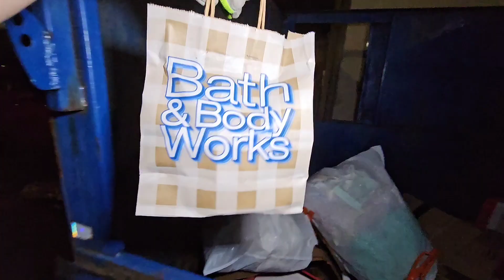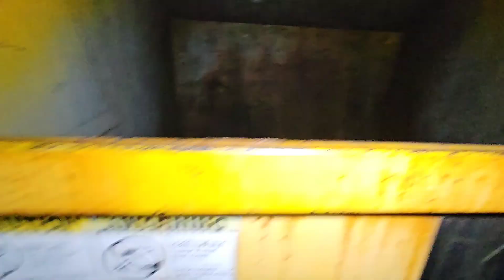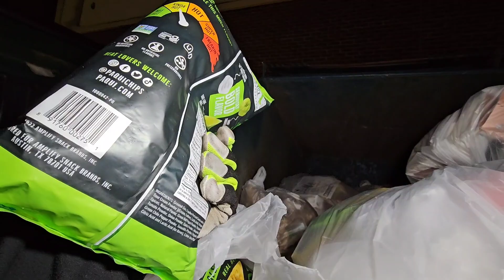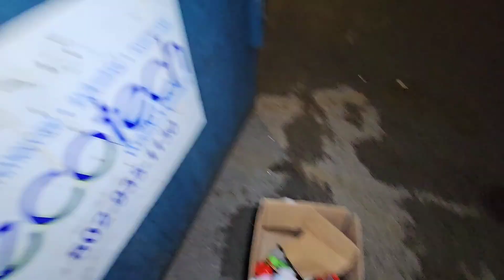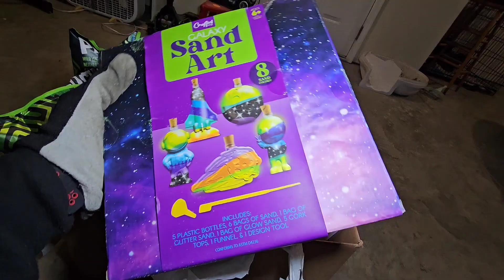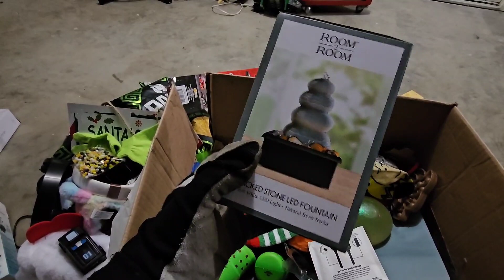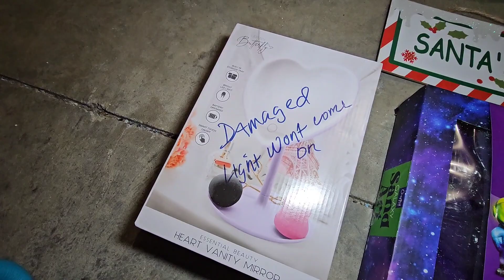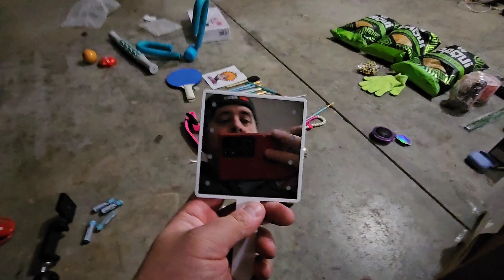Dumpster Diving around my town! Big Score!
Dumpster Diving around town and found a big Jackpot in 5belows Dumpster!